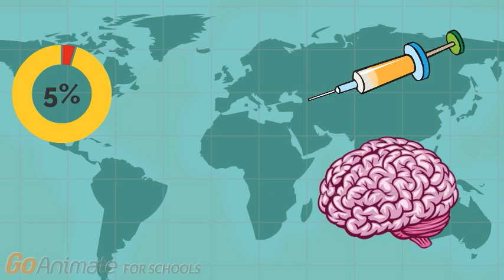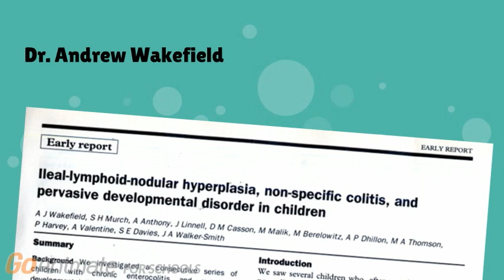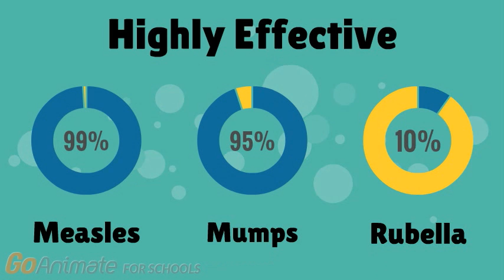Vaccines and Autism: Medical Myth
This video examines the medical myth that vaccines may be a cause of autism.